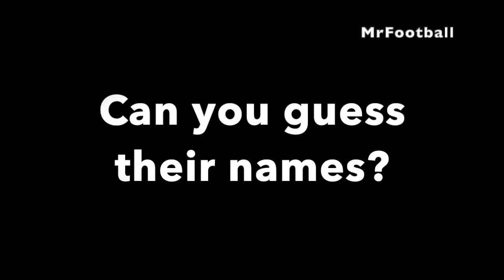Famous Footballers Age Challenge! Old Ronaldo, Messi, Neymar... FaceApp 👴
MrFootball brings you to Real Sports - Famous Footballers Age Challenge! Old Ronaldo, Messi, Neymar... FaceApp 👴.